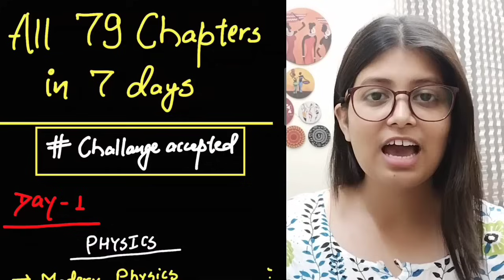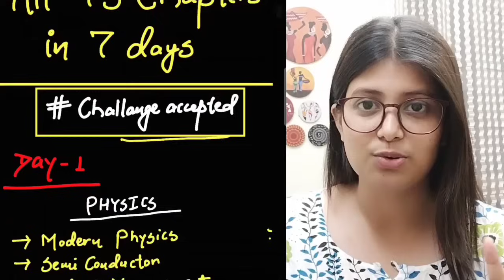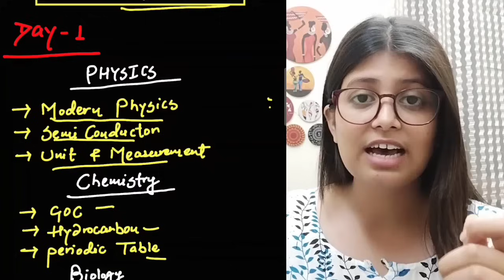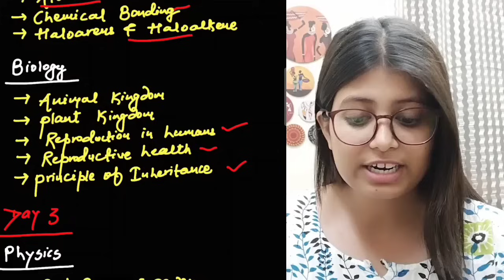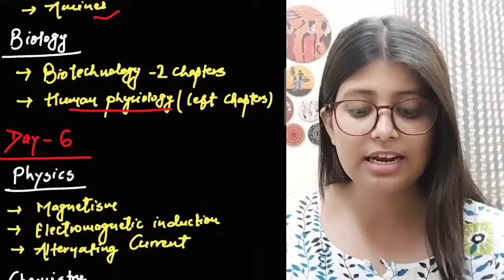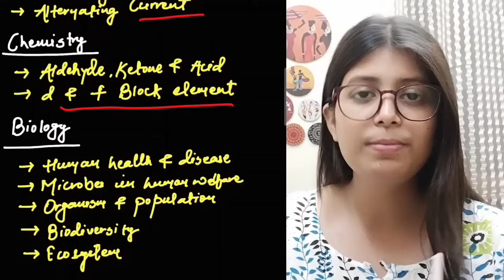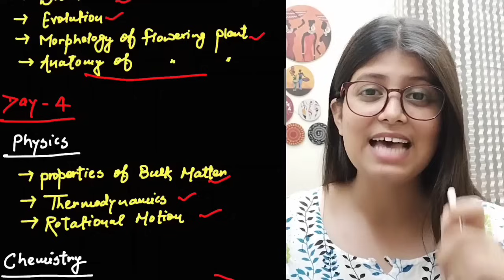All 79 Chapters Revision in 7 Days🔥💯| DAILY TARGET for revision 🤫| NEET 2024 | MeDico Shalini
In this video I have shared strategy and daily target to revise whole neet syllabus in 7 days before neet 2024 to score 600+ marks.

Topic- All 79 Chapters Revision in 7 Days🔥💯| DAILY TARGET for revision 🤫| NEET 2024 | MeDico Shalini|

Related quarries solved 👇
last 7 days strategy for neet 2024
how to increase marks in neet 2024 exam
last 7 days revision strategy for neet 2024
how to do revision for neet in 2024
Best revision strategy for neet 2024
neet 2024 best revision strategy
Time management technique for neet 2024
1 month strategy for neet
how to crack neet in 1 month
how to crack neet 2024 in 1 month
last three months strategy for neet 2024
Complete 1 month plan from zero for neet 2024
Last 1 month time table for neet 2024
Last four months time table for neet 2024
Can I crack neet if start now
Can I crack neet in 1 month
Best time table to score 650+ in neet 2024
month wise plan for neet 2024
last 1 month plan for neet 2024
can i still crack neet 2024 if i start now
can i crack neet if start now from zero
can i crack aiims if i start now